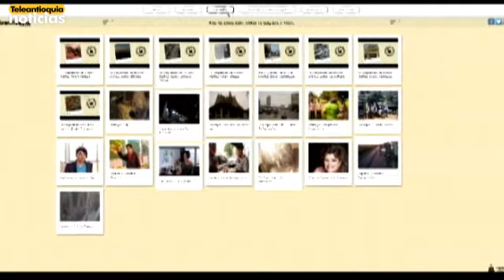Este domingo se estrenará Antioqueños de Mundo